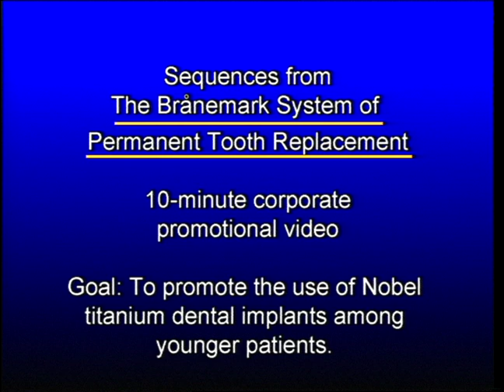Dental Implants For Young People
A corporate presentation produced by VideoOttawa.ca explaining the Branemark System of tooth replacement and the benefits for younger people.